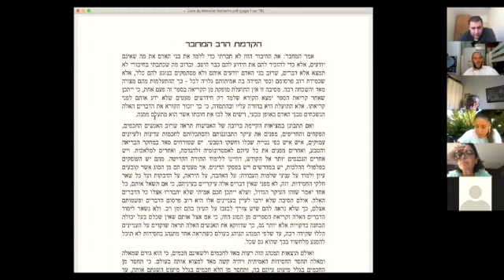Rav Eytan Fiszon - Messilat Yécharim #2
Cours enregistré le 20 juin 2021
Pour télécharger le Messilat Yécharim en hébreu au format PDF, cliquez sur le lien :